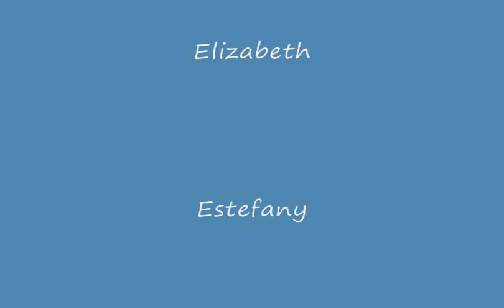el cuento del arbol que no tenia hojas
Son alumnos de primaria que trabajan bajo un proyecto especial de investigación sobre árboles nativos de Costa Rica. Con el se busca rescatar valores de aprecio por los árboles como fuente de vida para nuestras generaciones, rescatar árboles en peligro de extinción y al mismo tiempo aprenden herramientas computacionales como el moviemaker con el que se hace este video.